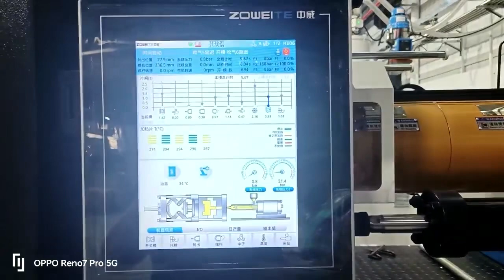ZOWEITE high speed injection molding machines